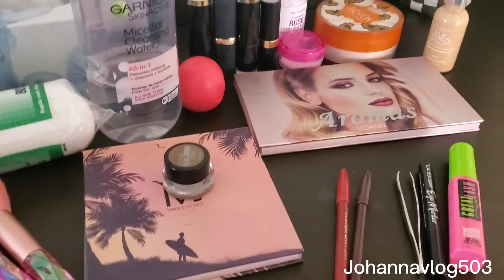kits de maquillaje 🤩